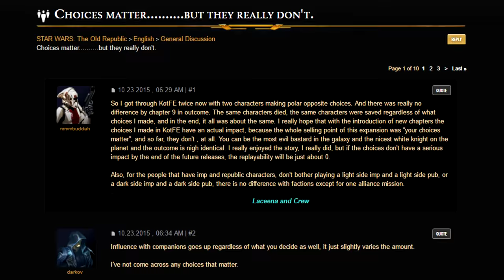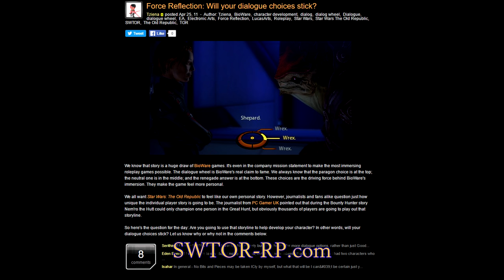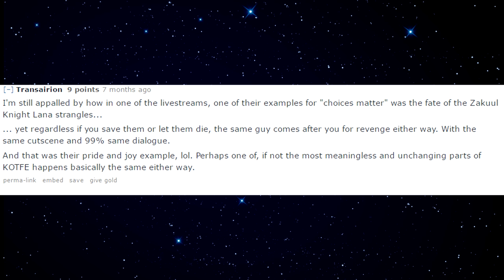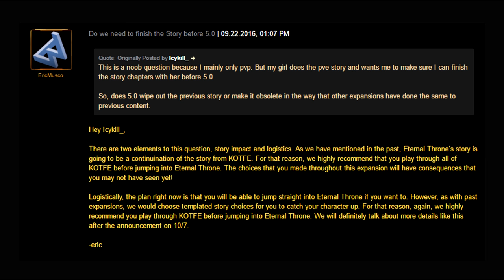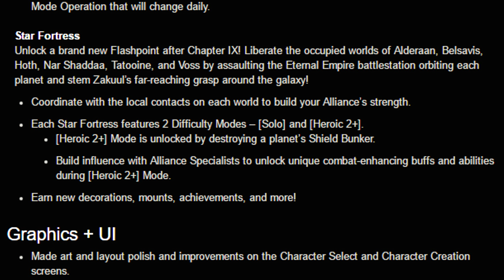Top 5 Things KOTET Needs To Do To Keep Players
Knights of the Eternal Throne will soon be fully revealed, and whilst Knights of the Fallen Empire was a successful expansion for Bioware and EA, there are many things it didn't truly have that the game needs more of. Here's my top 5 things KOTET needs to bring to the table.

Games Used in the Video:
Star Wars: The Old Republic + Expansions
Star Wars: Knights of the Old Republic
Mass Effect

All game footage was recorded on The Red Eclipse server.